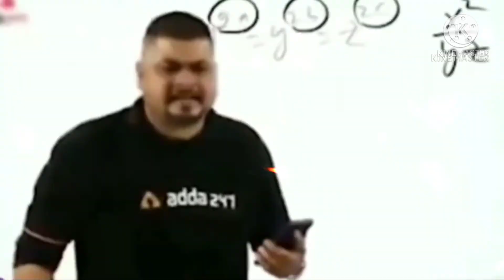Free Fire kil Montage One Mobil🤔🤔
free fire head shot video
free fire head shot
free fire